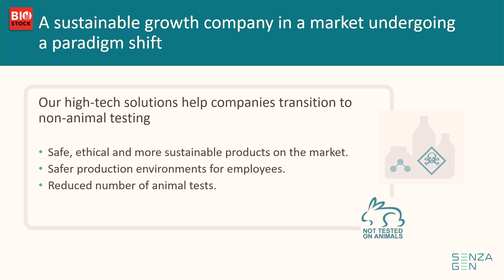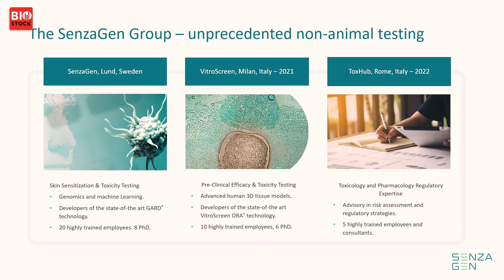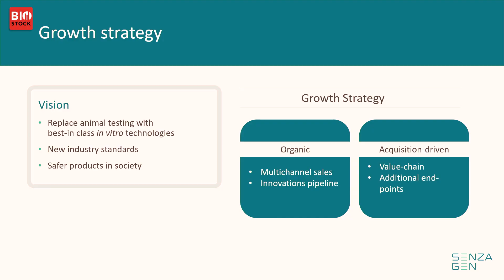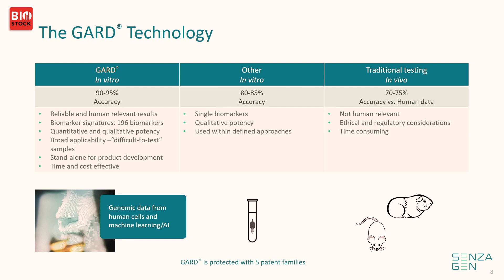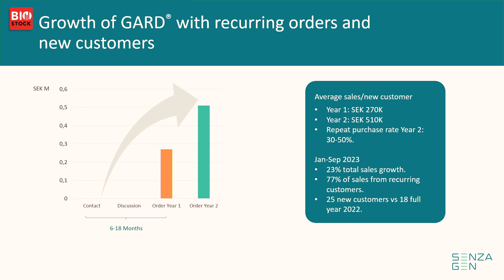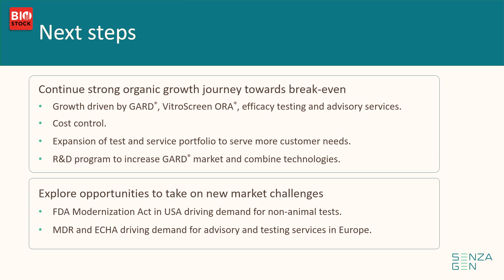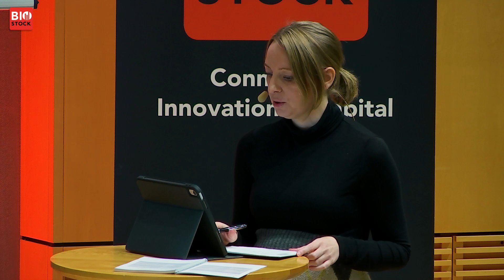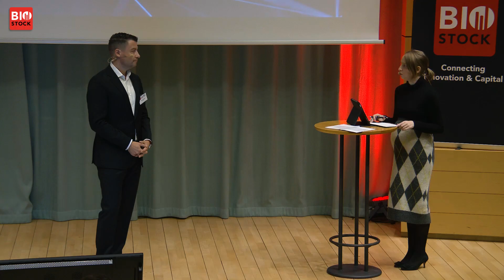BioStock Life Science Fall Summit | SenzaGen | October 2023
SenzaGen's CEO Peter Nählstedt presents the company at BioStock Life Science Summit in October 2023

0:00 Introduction
0:52 Strong execution of growth plan
02:09 The SenzaGen Group
03:09 Global in vitro toxicology testing market
03:55 Growth strategy
04:27 The GARD platform
06:11 World-leading companies test with GARD
06:55 Business model
08:00 Key new orders Jan-Sep 2023
09:42 Improved profitability and growth journey continues
10:10 Next steps
11:15 Q&A